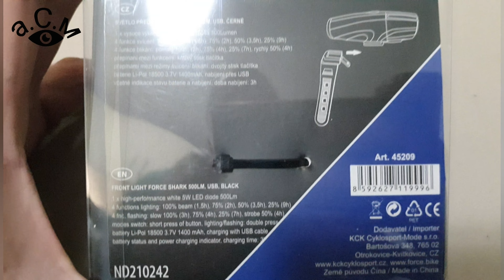МОЩЕН УНИВЕРСАЛЕН USB ФАР FORCE ЗА ВЕЛОСИПЕД а.С.м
а.С.м FORCE - USB ФАР ЗА ВЕЛОСИПЕД С 6 РЕЖИМА НА РАБОТА - ДЪЛЪГ ЖИВОТ НА БАТЕРИЯТА